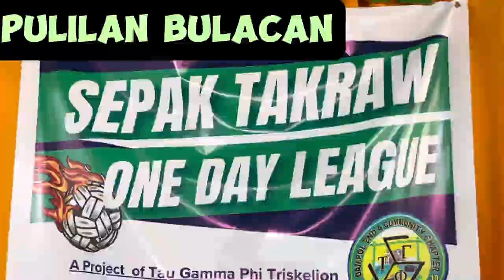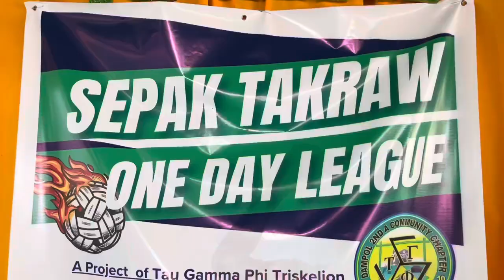Pulilan Bulacan Sepak Takraw One day League Tournament | Takraw Tour | Bunaaal